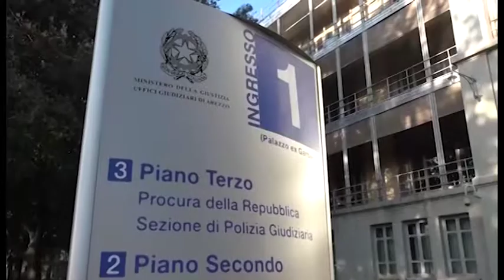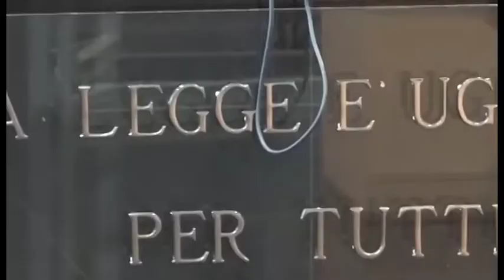Caso Martina Rossi, fissato il processo d'Appello per Vanneschi e Albertoni